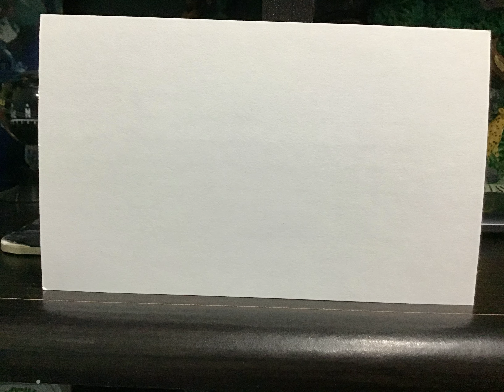Butterfly Chase Animation